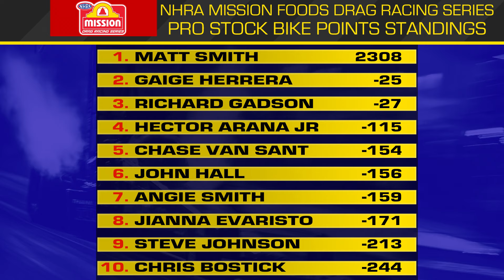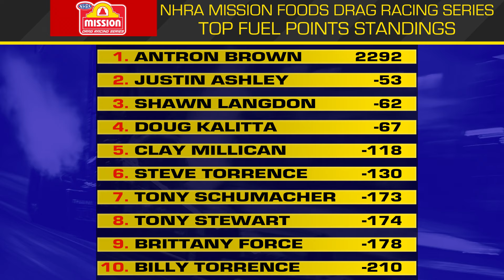Chaos In The Carolinas | NHRA Carolina Nationals Recap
NHRA has bid farewell to the east as they continue their westward march towards Pomona to wrap up the 2024 season. The 2024 Carolina Nationals was the perfect host for such an event as the early championship favorites continue to mold their potential championship story as drivers like Antron Brown, Austin Prock, Dallas Glenn, and Matt Smith solidify themselves as the favorites while the reigning champions of Doug Kalitta, Matt Hagan, Erica Enders, and Gaige Herrera try and hold onto their potential championship repeats.